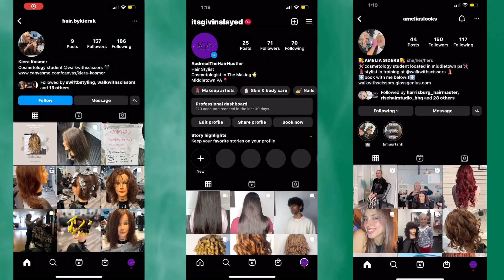Classroom Skit Of An Unsanitary Hairstylists !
We made a classroom skit on being an unsanitary hairstylist and what’s the right way and wrong way of being sanitary and unsanitary, we had fun making the video and I hope you enjoy this video 🤍🤍🤍